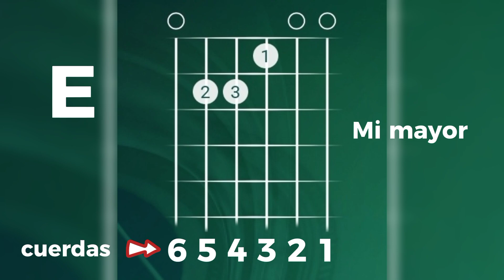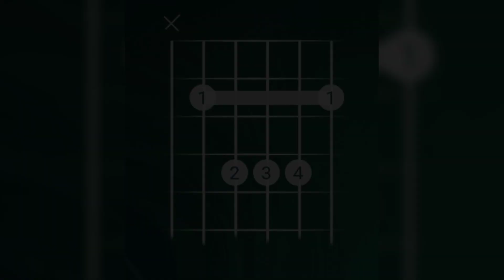LOS PLANETAS san juan de la cruz TUTORIAL 🎧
💥🎸Clases de guitarra online:
ArteDeGuitarra.com

💱 Haz una donación por la cantidad con la que te sientas cómodo para apoyar mi canal

Saludos

Marcos